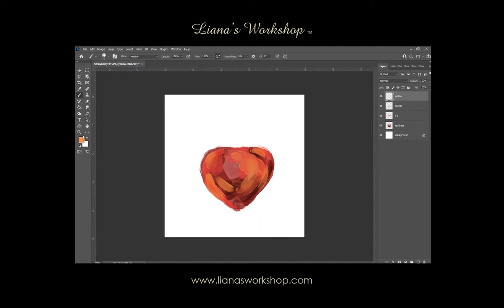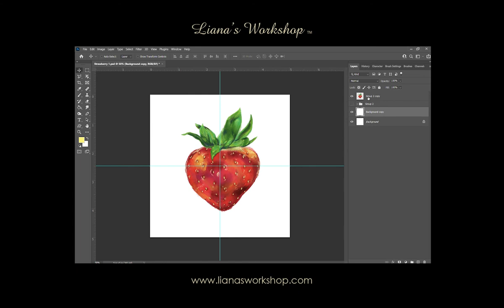Liana's Workshop: Time-Lapse Digital Illustration - Strawberry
Art was created in Adobe Photoshop.

LIANA'S WORKSHOP
Digital Art - Fine Art - Photography - Photo Restoration - Jewelry - and so much more!